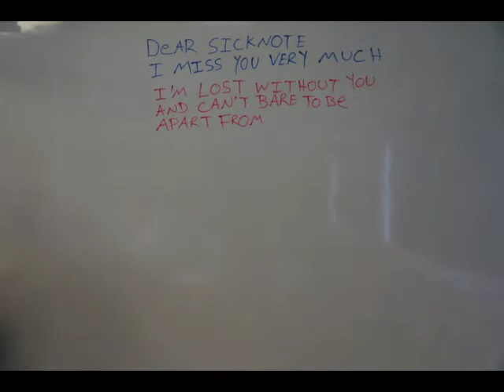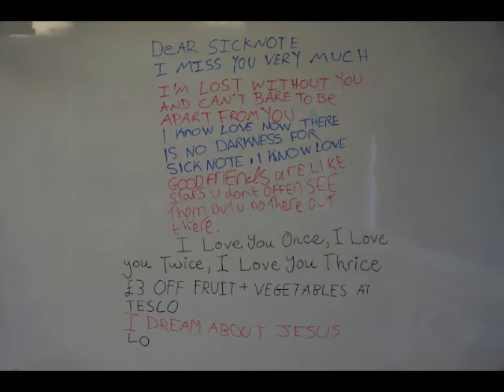Sicknote Benefit Cheat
Animated buy the Level One Music and Media Students from Northbrook College in Worthing

Thank you SICKNOTE :) xxx